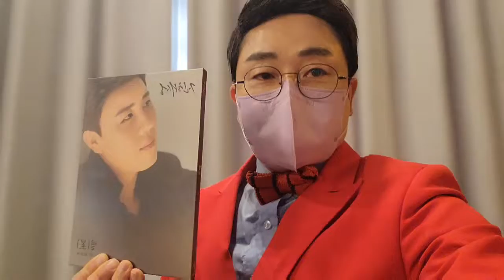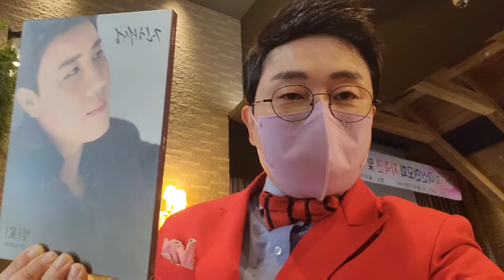☆행사장에서 진해성 가수를 응원합니다☆